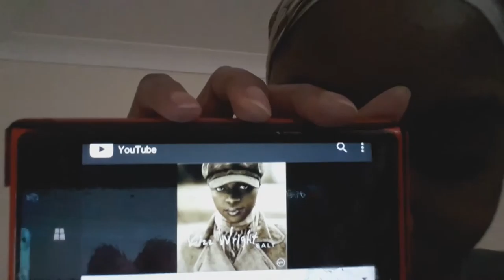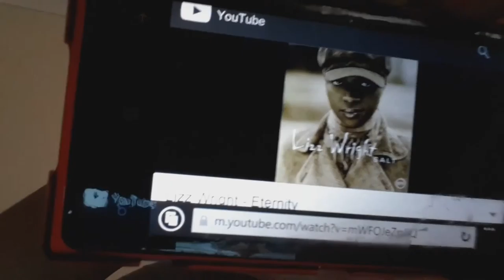Lizz Wright's music is serenity, and I look young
Me right now.